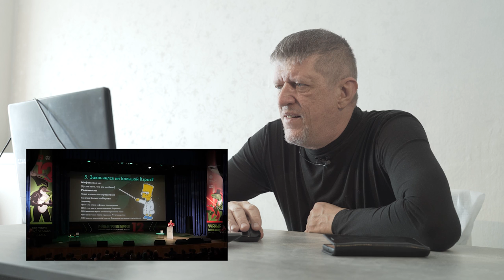Большой взрыв 🔥Олег Верходанов 🔴 ★ 👍 наука✔"Катющик ТВ"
Поддержать выпуск новых видео:
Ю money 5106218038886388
Web money
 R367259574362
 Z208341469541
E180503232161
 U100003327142